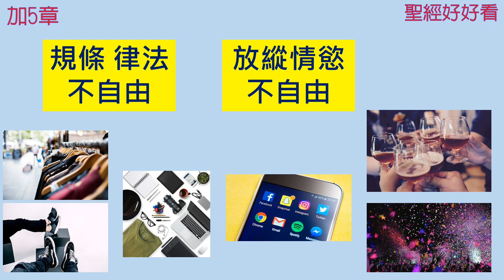[聖經好好看] 加拉太書-第5章